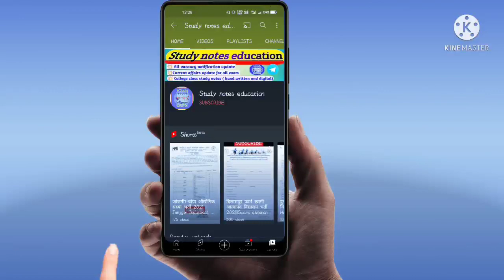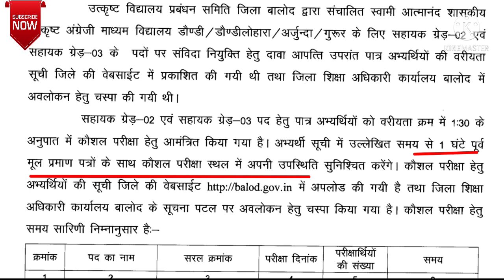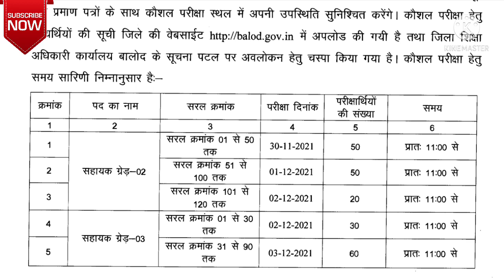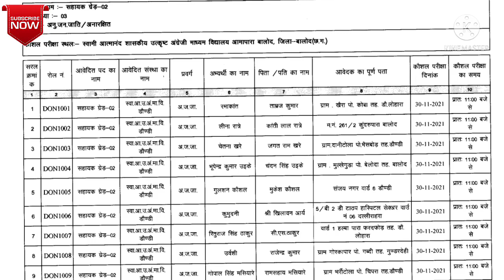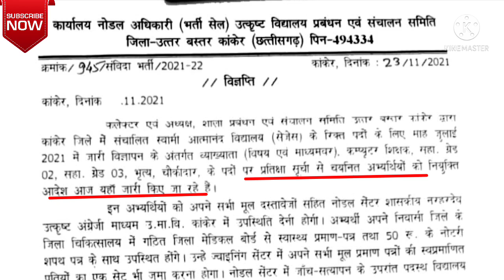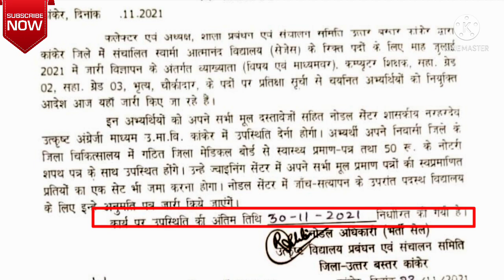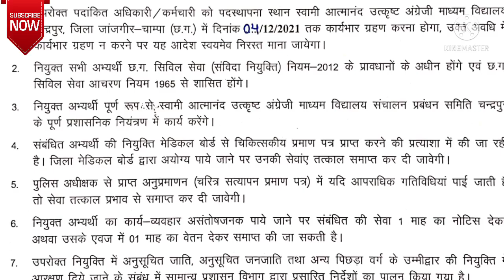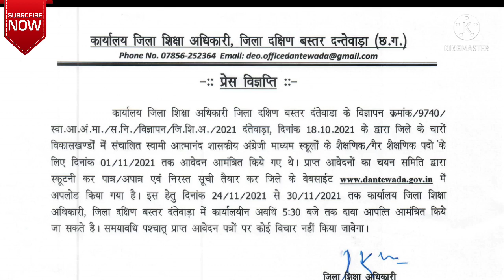Balod Janjgir Jaspur Kanker Dantewada | Swami Atmanand School Notification | Cg job news today 2021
Hello friends
▶️ आज के इस वीडियो में बालोद जांजगीर चांपा कांकेर दंतेवाड़ा जिले में निकले स्वामी आत्मानंद विद्यालय भर्ती व जसपुर के एकलव्य विद्यालय के महत्वपूर्ण नोटिफिकेशन के बारे में जानकारी प्राप्त किया। आप इसका पीडीएफ के दिए हुए लिंक से डाउनलोड कर सकते हैं।

➡️ 💥आवेदन के लिए महत्वपूर्णण लिंक💥

1) Balod Swami atmanand School PDF download karne ka official

3) Janjgir Champa Swami atmanand School PDF download karne ka official

4) kanker Swami atmanand School PDF download karne ka official

5) Dantewada Swami atmanand School PDF download karne ka official

➡️ 💥💥छत्तीसगढ़ के विभिन्न भर्तियों का फॉर्म भरना अपने मोबाइल से सीखे👇👇

💥💥गौरेला पेंड्रा मरवाही

💥💥 कोरबा

🌄🌄S-U-B-S-C-R-I-B-E🌄🌄